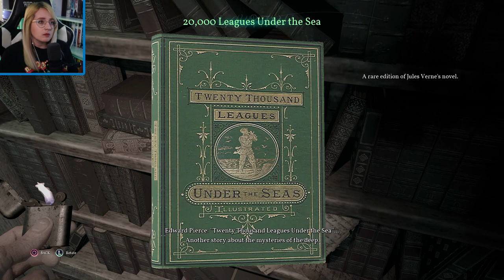INVESTIGATING THE MANSION | Call of Cthulhu - Part 2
Feeling generous? Gift me a game and I'll play it